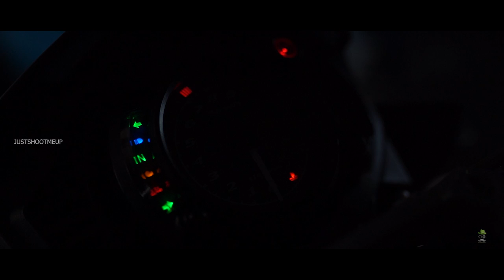CINEMATIC BIKE B-ROLL ft. TEDDY || MAHINDRA MOJO || TRAVEL || JUSTSHOOTMEUP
We are in the art of creating memories to be Classy, Elegant & Minimalistic Just for YOU🤙
Book your slots  soon!!
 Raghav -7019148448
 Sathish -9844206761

📸JustShootMeUp❣
We Create...!!
Ad shoot
Portfolio videos
Cinematic B-rolls
Corporate Events
Pre-weddings
Weddings
Maternity shoot
Birthday Events
Baby Shower
Baby Photography
Portfolio Shoot
Cinematography
Aerial Filming
Launch Events